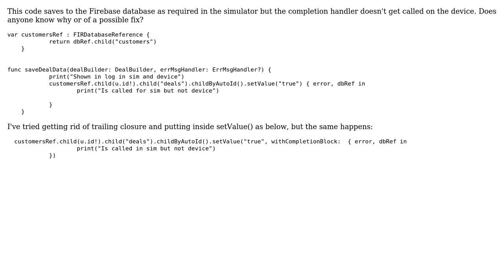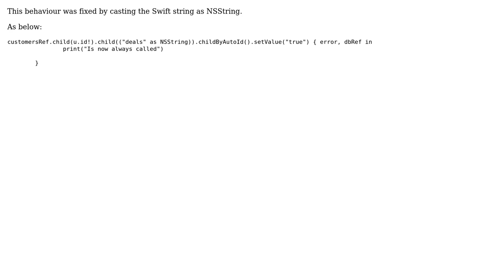Firebase setValue() works in simulator but not on device, anyone know why? iOS 10, Swift 3.1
With thanks & praise to God, and with thanks to the many people who have made this project possible! You are responsible for your own actions.